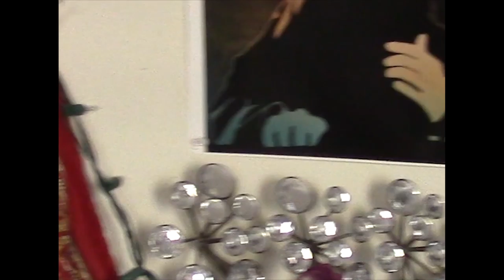Put it on Paper Final Project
Put it on Paper- A young artist's impulse

By Sarah Courtney